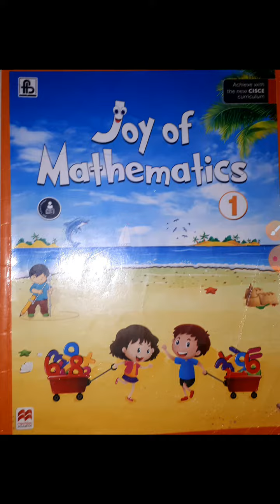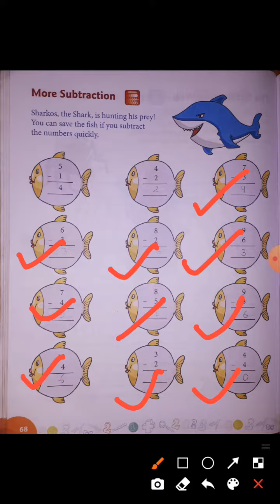Mathematics | STD. 1st | More Subtraction | By Fatma Wahdat